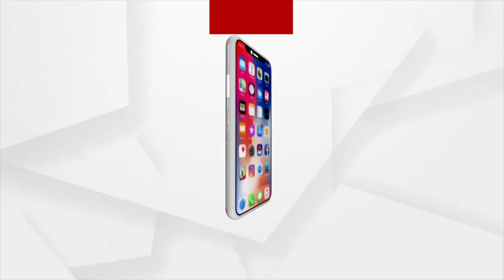Monsoon In Odisha: ଓଡ଼ିଶା ଉପକୂଳ ଛୁଇଁଛି ଦକ୍ଷିଣ ପଶ୍ଚିମ ମୌସୁମୀ ବାୟୁ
ଓଡ଼ିଶା ଉପକୂଳ ଛୁଇଁଛି ଦକ୍ଷିଣ ପଶ୍ଚିମ ମୌସୁମୀ ବାୟୁ । ୪୮ ଘଣ୍ଟା ମଧ୍ୟରେ ରାଜ୍ୟର ଅବଶିଷ୍ଟ ଅଞ୍ଚଳରେ ପ୍ରବେଶ କରିବ । ସେପଟେ ଆଜି ଉତ୍ତର-ପଶ୍ଚିମ ବଙ୍ଗୋପସାଗରରେ ଲଘୁଚାପ କ୍ଷେତ୍ର ସୃଷ୍ଟି ହେବାର ସମ୍ଭାବନା ରହିଛି ।